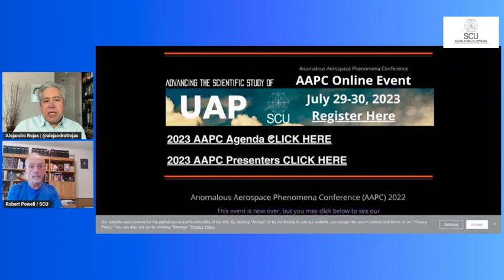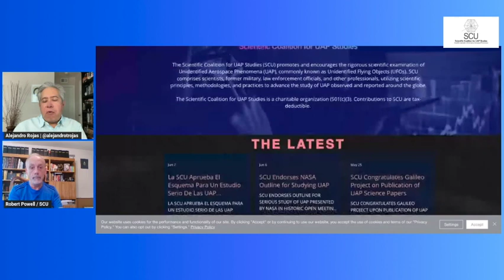The 2023 Anomalous Aerospace Phenomena Conference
The Scientific Coalition for UAP Studies' (SCU) 2023 Anomalous Aerospace Phenomena Conference is only a few weeks away! The event is all online and will be the weekend of July 29th and 30th. In this video, board members Alejandro Rojas and Robert Powell discuss some of the exciting speakers and why you should register for this unique event.

Every SCU conference turns out to be a unique event for the field of UAP study. Register now and don't regret missing this important event.